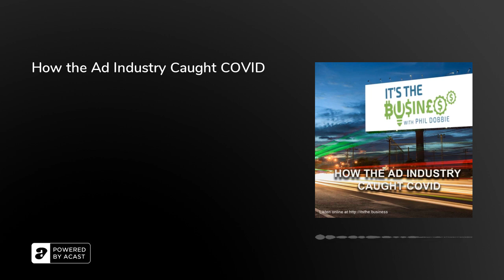How the Ad Industry Caught COVID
The ad industry was hit as hard as most other industries during the ACOVID crisis. Some sectors, like cinema advertising, had to shut down completely. So how quickly will it bounce back? Phil puts that question to Gideon Spanier, editor in chief of ad-industry journal Campaign. They also discuss how advertisers can achieve cut-through when there are so many media choices, and a consumer spending more time on ad-free subscription content.

Also today, the container vessel that’s blocking world trade. Is this the time to ask, do we rely too much on goods shipped half way round the world. The consequences for the planet are enormous.

Trade in vaccines is also in the spotlight, a the EU drafts a law to block exports to the UK. And why Kim Jong Un chose last night as the time to launch a couple of ballistic missiles. For testing purposes only, of course.